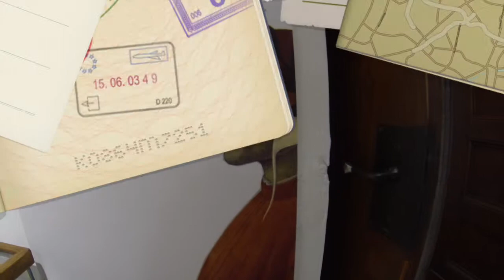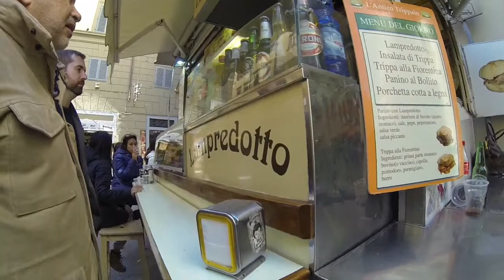firenze van gogh